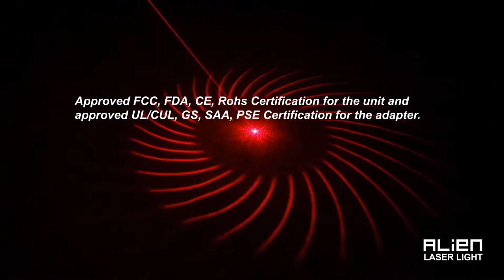GODEA Holiday Party Laser Light Projector (ODS-12RB)